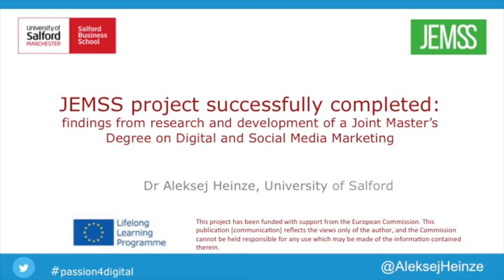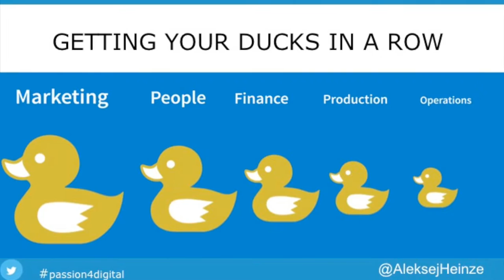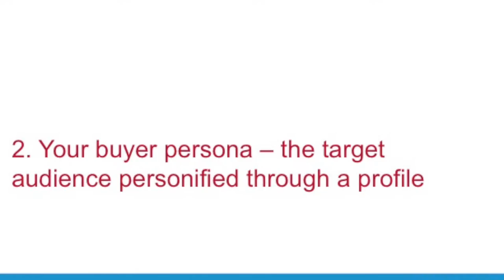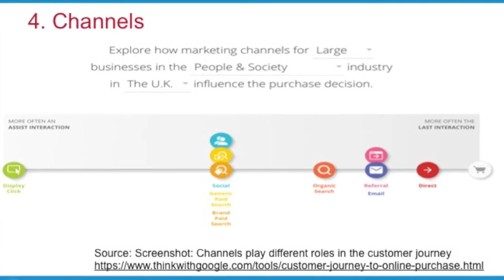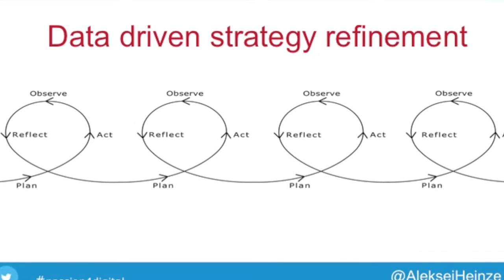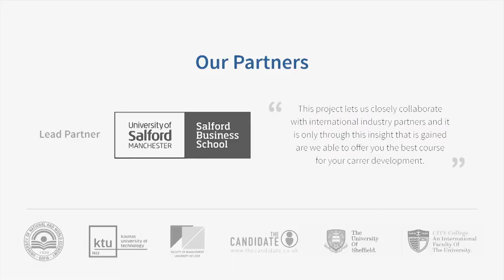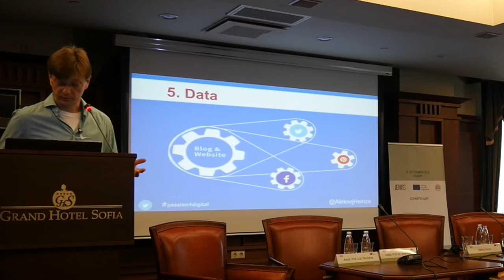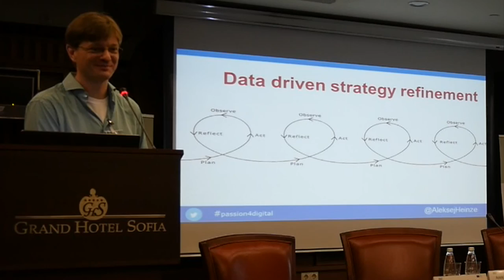How to develop a digital marketing strategy: Buyer Persona Spring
JEMSS project successfully completed: findings from research and development of a Joint Master’s Degree on Digital and Social Media Marketing – Aleksej Heinze